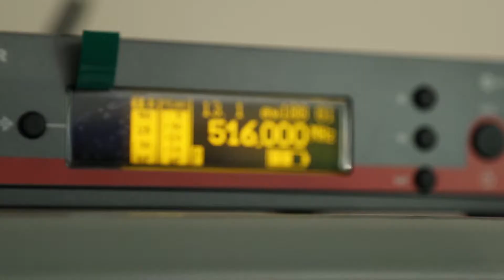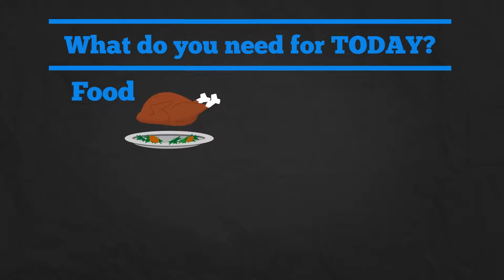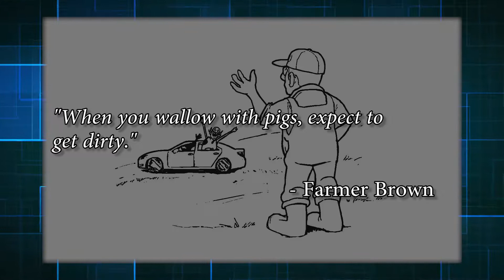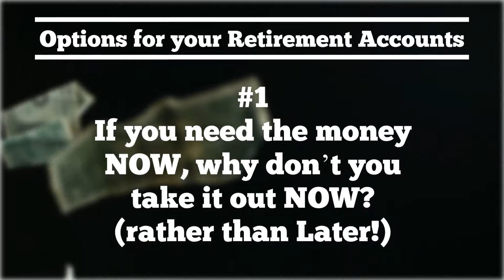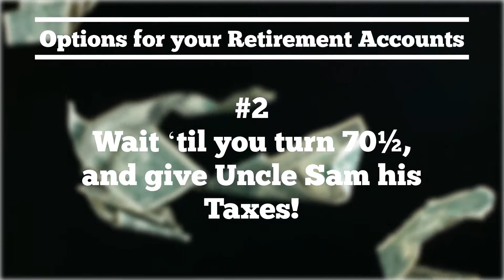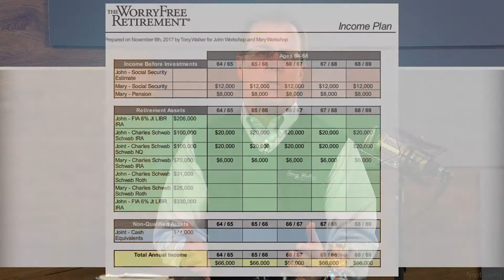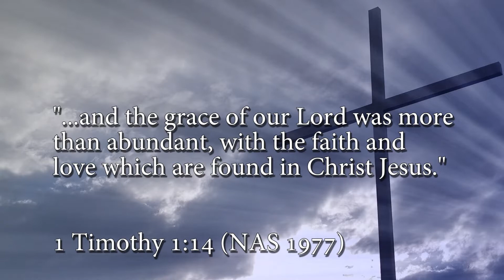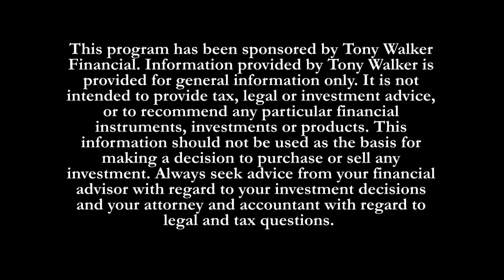The WorryFree Retirement® 237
You have a plan for Saving your Money. Do you have a plan for Spending it? How much money is ENOUGH money?